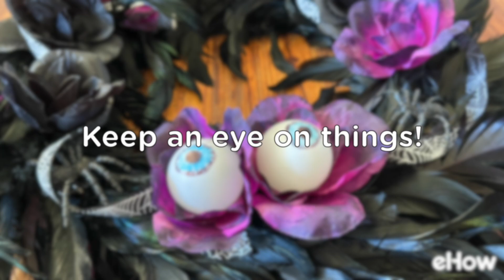An Eye-Popping Halloween Wreath Idea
This eyeball Halloween wreath will help you keep an eye on things while you hand out candy! 👁 Full DIY Tutorial

Creator: Beth Huntington